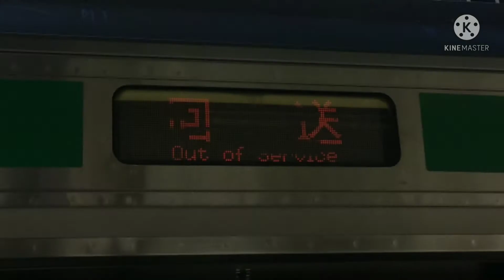妖怪国府津(動画)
音声と動画素材はNRさんです。
駅名標だけは駅名標あつめからとってきました。
クオリティーは察して。